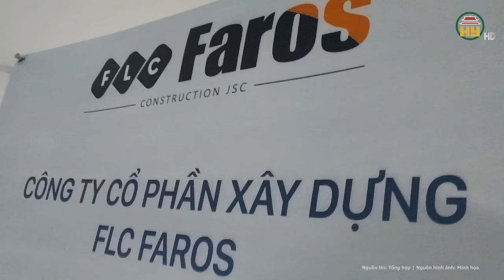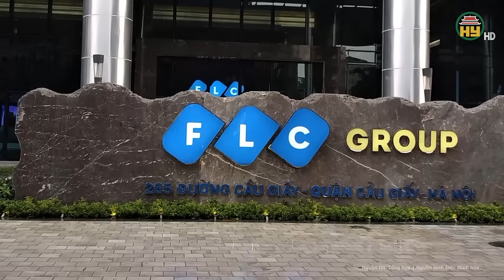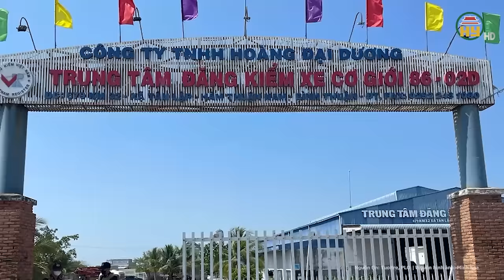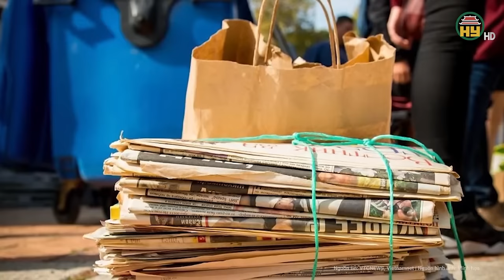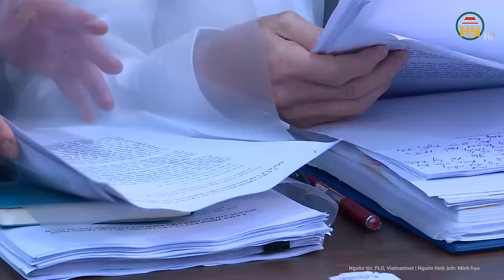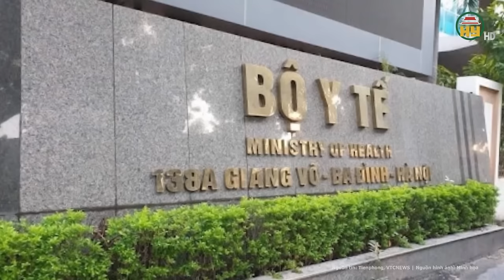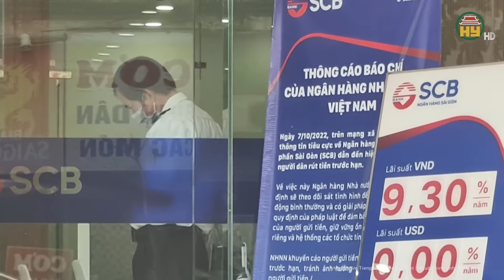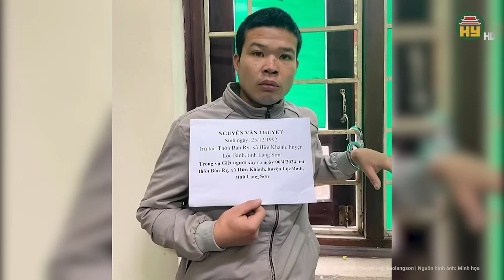Điểm nóng: Cơn ghen kinh hoàng của người vợ tàn ác, sát hại chồng cũ tử vong ngay trong nhà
Tin tức 24h mới nhất | Điểm nóng: Cơn ghen kinh hoàng của người vợ tàn ác, sát hại chồng cũ tử vong ngay trong nhà
Mới đây, TAND tỉnh Bình Định đã mở phiên tòa hình sự xét xử sơ thẩm đối với bị cáo Nguyễn Thị Thùy Trang 35 tuổi; ngụ thị xã An Nhơn, tỉnh Bình Định về tội giết người. Nạn nhân là anh N.Đ.T. SN 1985; ngụ cùng địa phương, chồng cũ của Trang.
Địa chỉ: 164 Nguyễn Văn Linh, thành phố Hưng Yên, tỉnh Hưng Yên
Tiktok: Truyền hình Hưng Yên
Facebook: Đài Phát thanh và Truyền hình Hưng Yên
Zalo: Đài PTTH Hưng Yên